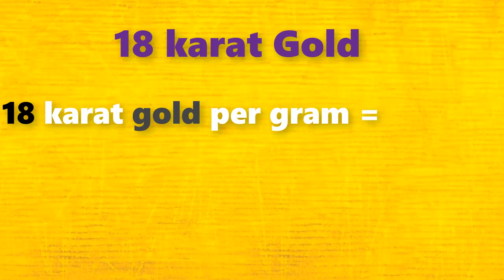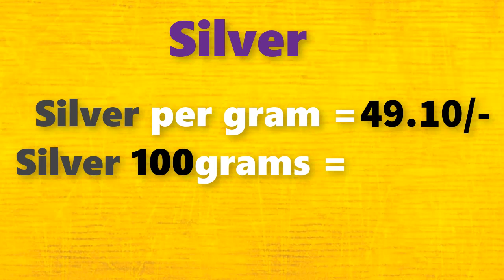గోల్డ్ రేట్ టుడే||Gold rate today in Telugu|Gold rates in Telugu|Gold price in Hyderabad| Laacnofas